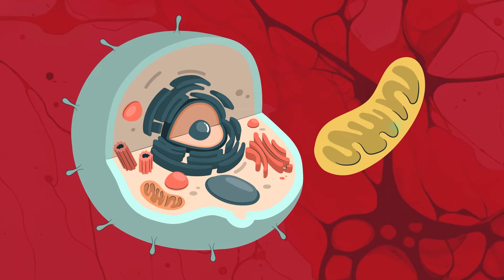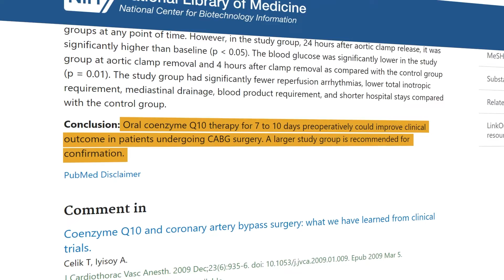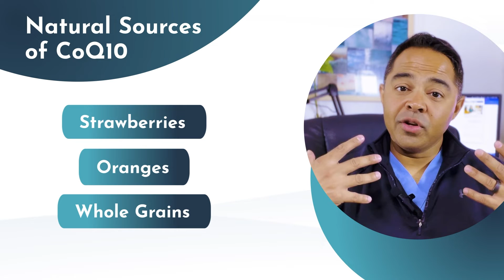What is CoQ10? Is it safe? Should you take it? What are the benefits of CoQ10?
🌟 What is CoQ10? Unveiling its Secrets with Dr. Sanjay Bhojraj 🌟

Dive into the world of cellular health with Dr. Sanjay Bhojraj, a renowned functional medicine practitioner. Dr. Bhojraj unravels the mystery behind Coenzyme Q10 (CoQ10), a vital nutrient for energy production and antioxidant protection in the body.

🌟 In This Video:

Dr. Bhojraj's expert explanation of what CoQ10 is and its critical role in maintaining cellular health and energy levels.

An in-depth look at how CoQ10 benefits the body, particularly for heart health and combating oxidative stress.

Practical advice on how to naturally boost CoQ10 levels through diet and supplementation, and who might benefit most from its intake.

Ideal for anyone interested in enhancing their health and longevity, this video is a smart, friendly, and trusted resource. Dr. Bhojraj combines his extensive knowledge with cutting-edge functional medicine practices to provide viewers with actionable insights into improving their wellbeing with CoQ10. 🍏💊🔬

Dr. Sanjay Bhojraj holds board certifications in both Cardiovascular Diseases and Interventional Cardiology.  He spent the first 20 years of his career in a traditional Cardiology practice, performing invasive cardiac procedures in the heart such as coronary stents and transcatheter valve replacements.  He recognized the need for a more holistic and integrative approach to prevention of Cardiovascular disease, and found functional medicine as a perfect adjunct to his Cardiology practice.  He is now a Certified Practitioner of the Institute of Functional Medicine, and has founded his new program, Well12 which is a 12 week program deeply rooted in principles of functional medicine which employs diet, sleep optimization and stress management to reduce cardiometabolic risk. You can follow him on IG or FB at @ocheartdoc

Timestamps:

00:00 Introduction to Heart Disease

01:07 CoQ10: The Energy Vitamin

01:52 CoQ10 and Mitochondrial Power

02:18 Ubiquinone vs. Ubiquinol

03:50 Natural Sources of CoQ10

05:26 Dietary Sources and Supplements